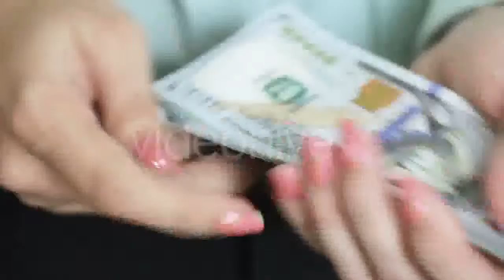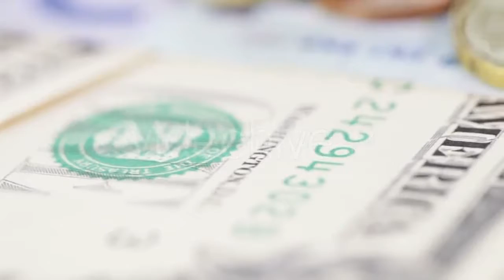Women Dress for Men (6 videos) - (people) Stock Footage | Mega Pack +40 items